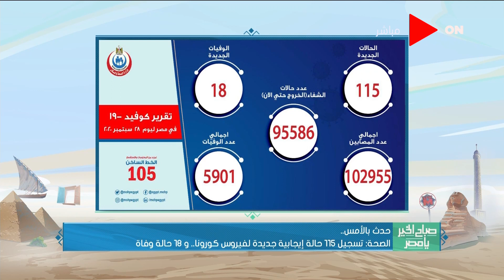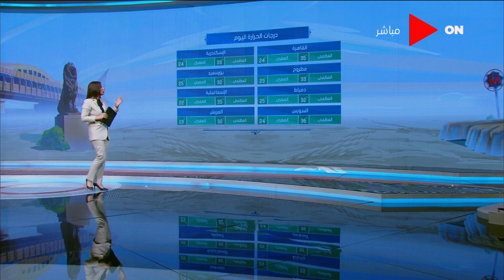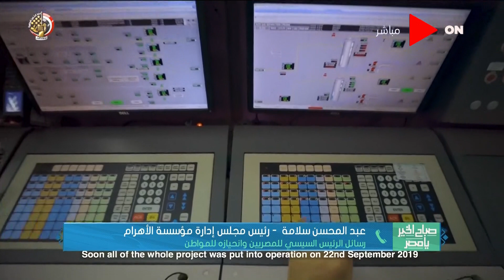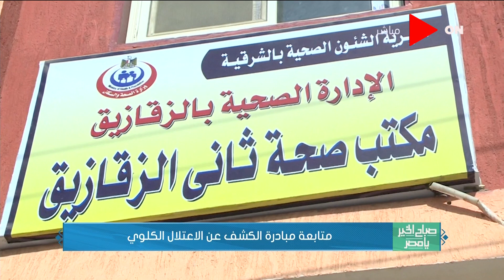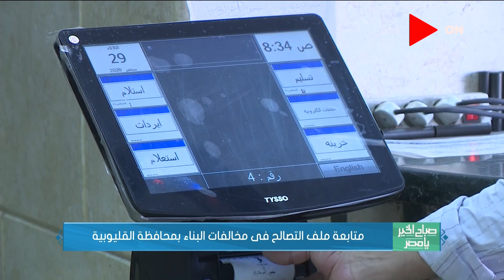صباح الخير يا مصر | الثلاثاء 29 سبتمبر 2020 | الحلقة الكاملة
حلقة اليوم 29 سبتمبر 2020 من برنامج صباح_الخير_يا_مصر وفيها وزيرة الصحة تشارك في التجربة الإكلينيكية لـ لقاح فيروس كورونا المستجد ولقاء مع د. إسلام عنان أستاذ اقتصاديات الصحة وعلم الأوبئة ومتابعة ملف التصالح في مخالفات البناء مع مروة عبد العزيز مدير المركز التكنولوجي و متابعة مبادرة الكشف عن الاعتلال الكلوي مع د.هشام مسعود وكيل وزارة الصحة بالشرقية و أكرم القصاص رئيس التحرير التنفيذى لجريدة اليوم السابع يتحدث عن نظرة الرئيس للإعلام .